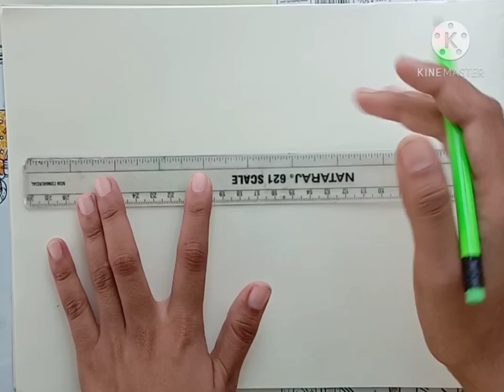how to make house || pencil art || art vidio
thanku... :-)

          romiyojay